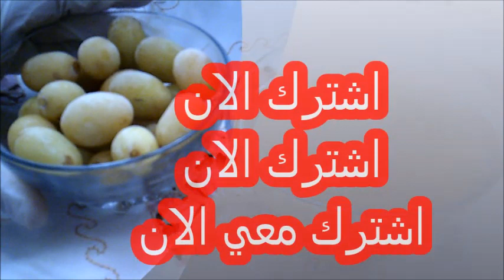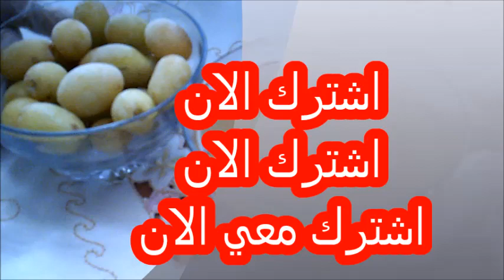انسي التجاعيد والهالات السوداء والانتفاخات حول العينين بهذا المكون الموجود بمطبخك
كوبونات تخفيض  الاسعار من شركة بانقوود لمشتركي قناتي